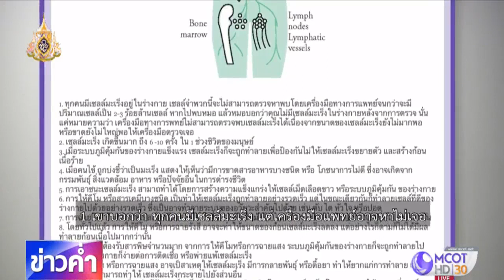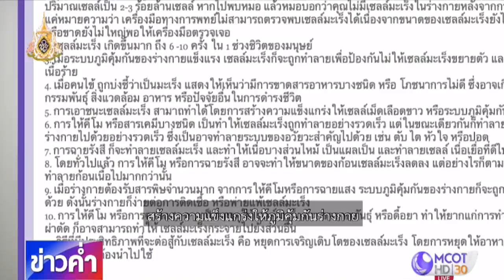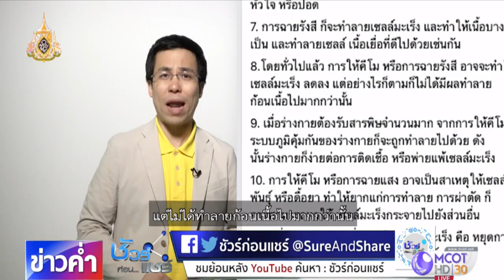ชัวร์ก่อนแชร์ : ข้อควรรู้เกี่ยวกับมะเร็ง 11 ประการ จริงหรือ?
บนสังคมออนไลน์แชร์บทความ “ข้อควรรู้เกี่ยวกับมะเร็ง 11 ประการ” เช่น ทุกคนมีเซลล์มะเร็งอยู่ในร่างกาย การเสริมภูมิคุ้มกัน เลิกให้อาหารมะเร็ง จะช่วยรักษามะเร็งได้ เรื่องนี้จริงหรือไม่ ติดตามจากศูนย์ชัวร์ก่อนแชร์